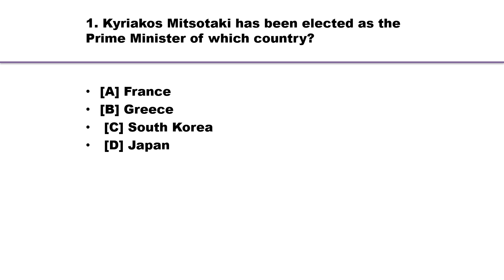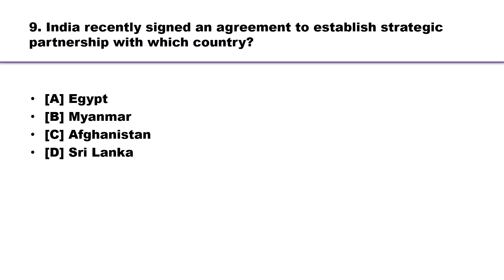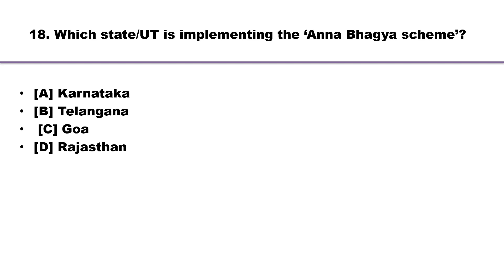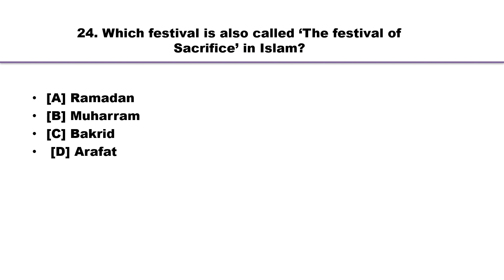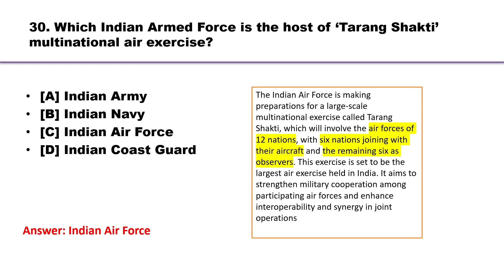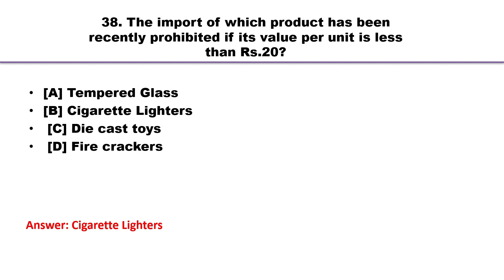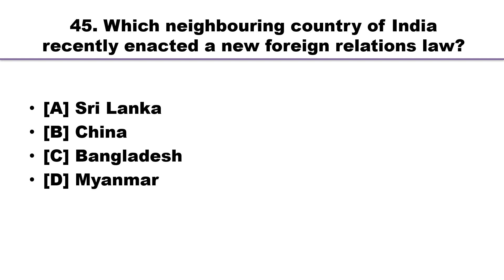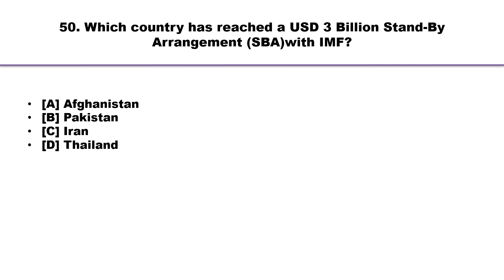Current Affairs July Part 1 for Junior Teacher/ARI/RI/AMIN/OSSC CHSL/SI AND OTHER STATE GOVT. JOBS